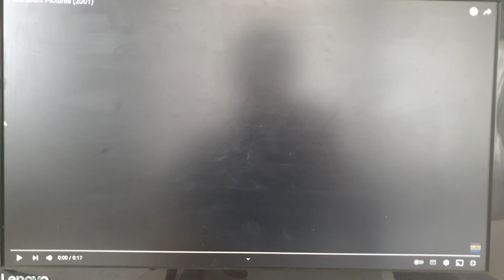Paramount Pictures (2001)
From Vanilla Sky (2001)